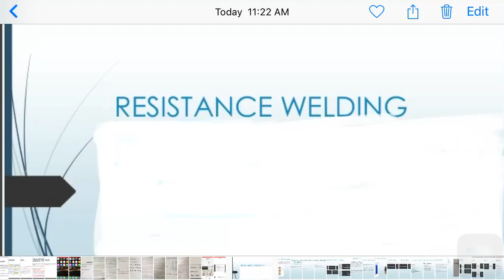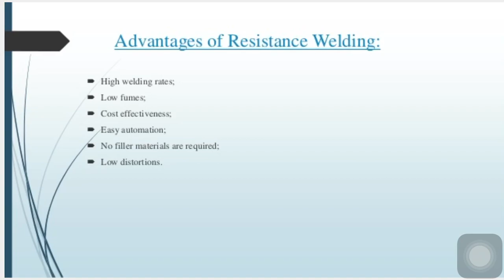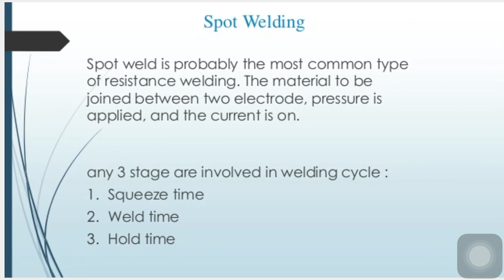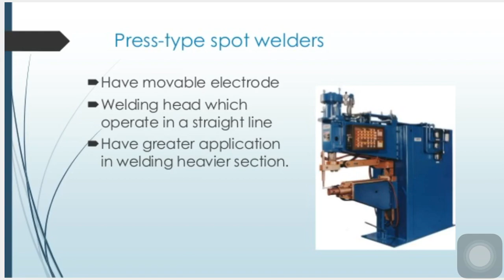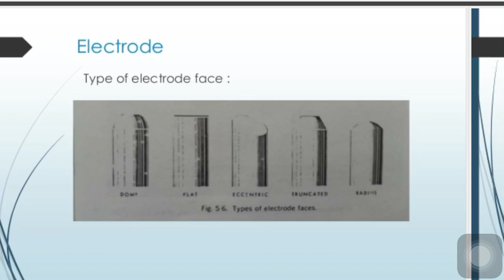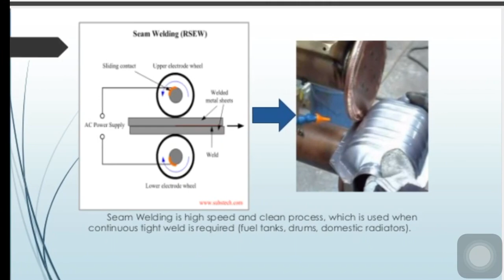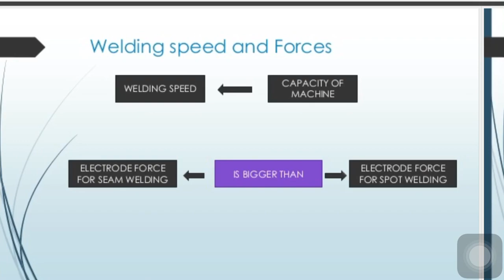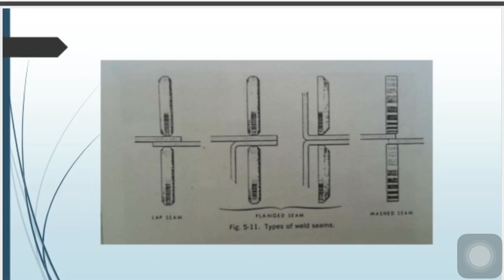Lecture 8 Spot Welding, Seam Welding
Resistance Welding Process
Manufacturing Process II